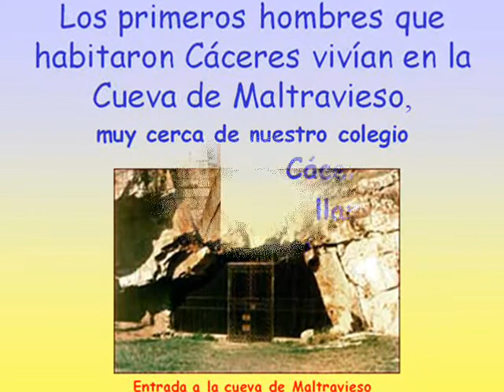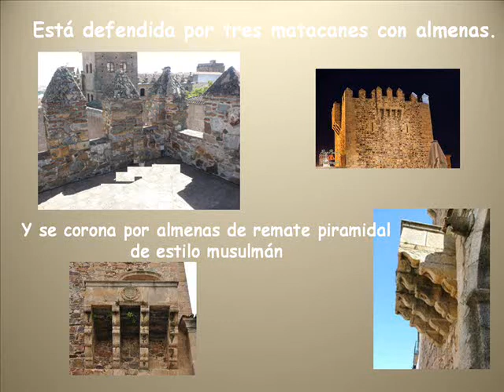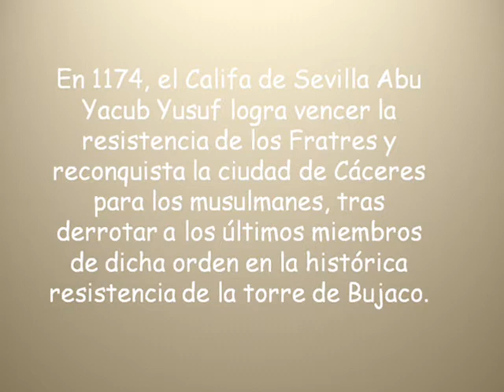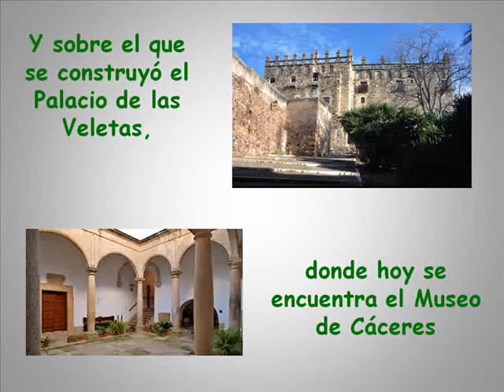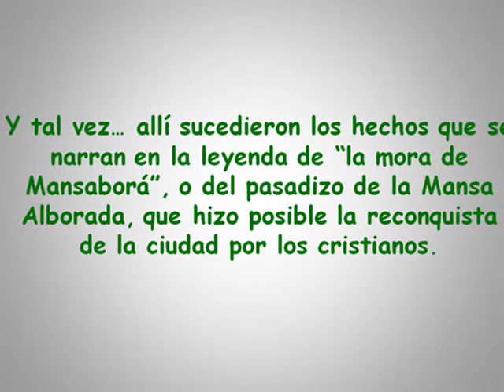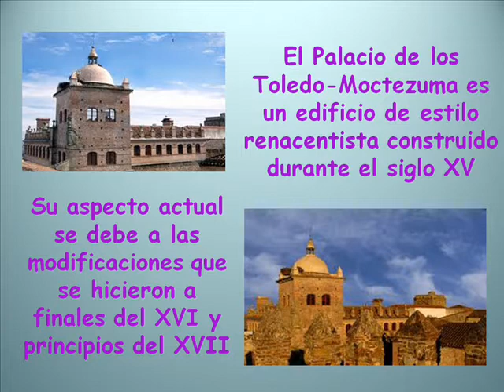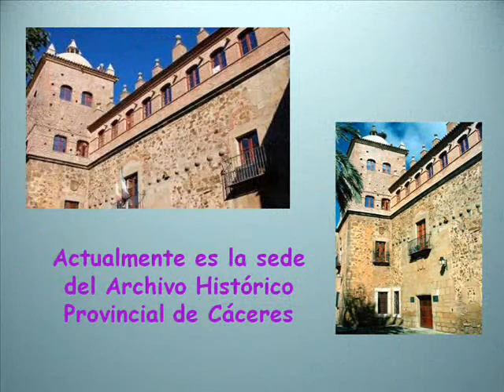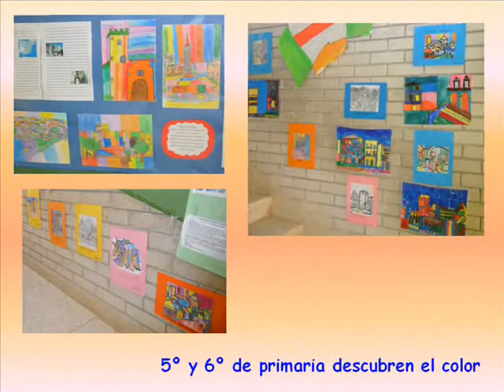Cáceres, ciudad mezcla de culturas0001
Información adicional de la School Assembly de tercer ciclo